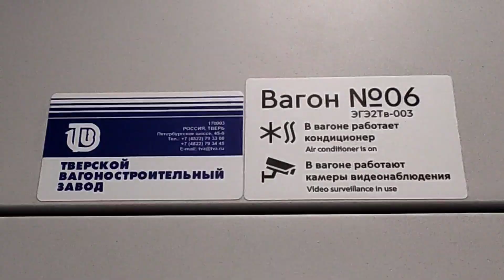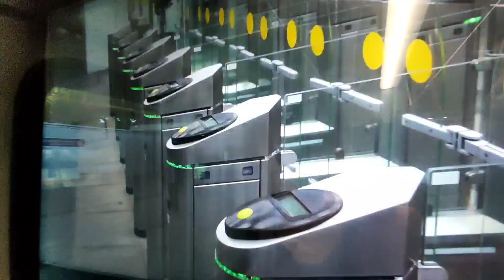Таймлапс: Поездка на Иволге 3.0 от Зеленограда до Петровско-Разумовской (МЦД-3)